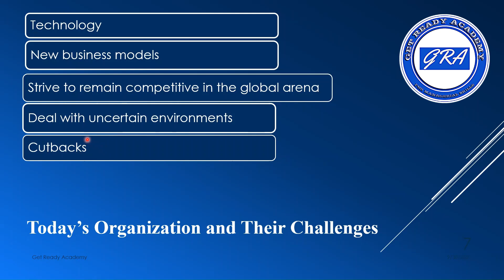تحديات المؤسسات العصرية ORGANIZATION`S CHALLENGES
اذا كنت مهتم بعلوم الإدارة و التسويق و مهارات البيع يمكنك الاشتراك و متابعة كل جديد و الاستفادة من المواد المسجلة
 على حسابنا على انستجرام